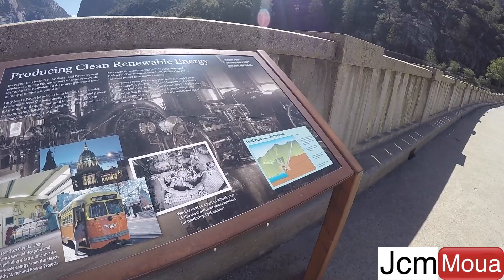Jey Hiking Hetch Hetchy 2021